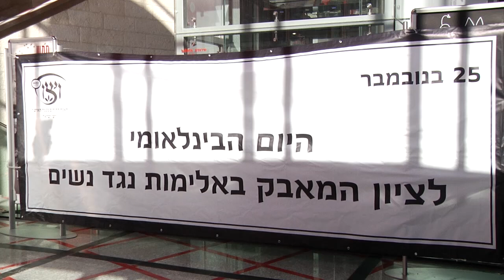ויצ"ו - חומרים לעיתונות 25/11/2012